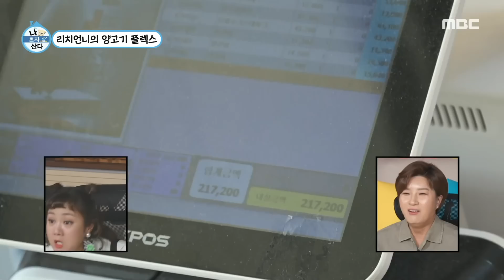박세리 | 😎리치언니의 마당에서 혼자하는 캠핑, 장만 봤는데 40만원이 나온다고?!😲 | 나 혼자 산다 | TVPP | MBC 220520 방송